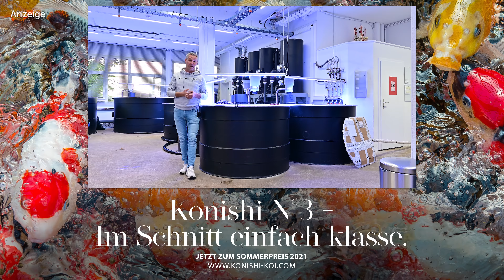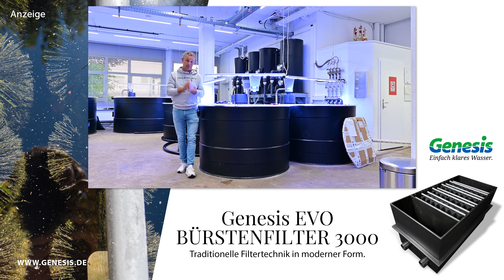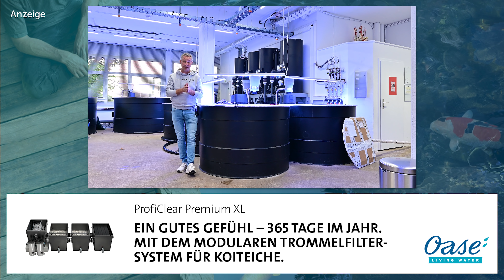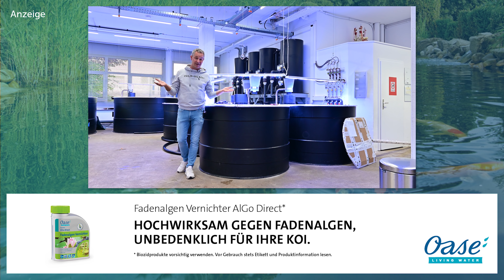Modern Koi Blog #4482 - Wie fährt man einen Neuteich ohne eingefahrenes Biomaterial ein